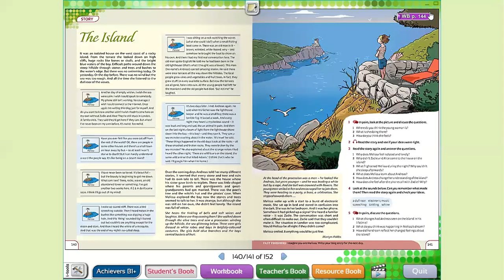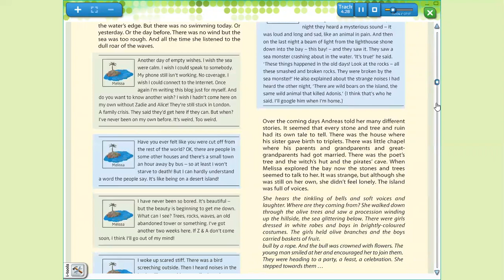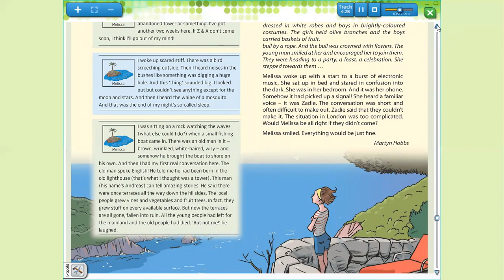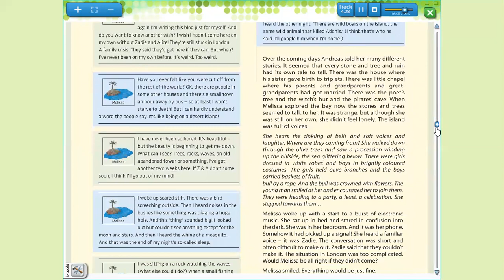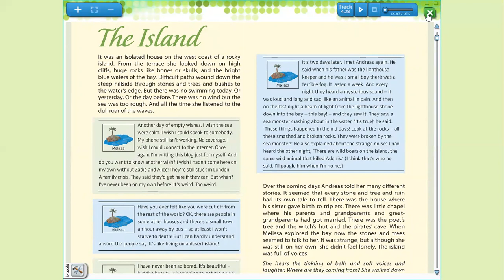June17 SecondGrade EnglishClass RicardoCuevas